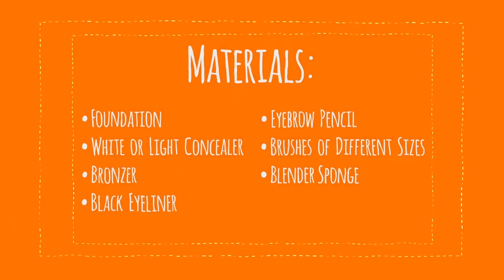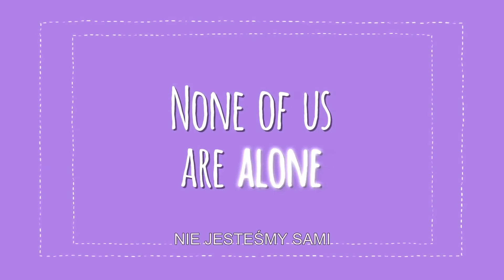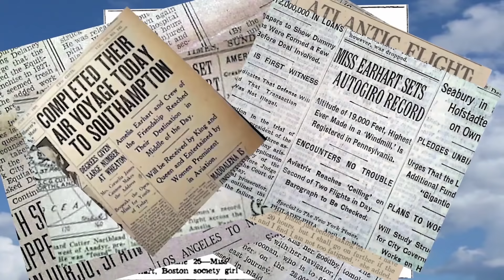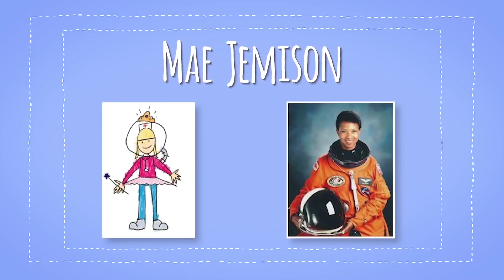Najlepsze momenty: Barbie Vlog | Vlogi Barbie | @BarbiePoPolsku ​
Cześć wszystkim! Czy znacie już moje vlogi? Od jakiegoś czasu publikuję filmiki, w których dzielę się z Wami ciekawostkami z mojego życia, moimi ulubionymi rzeczami i wszystkim tym, co mnie inspiruje! Nie brakuje też śmiesznych wyzwań z udziałem moich sióstr i przyjaciół. Musicie to zobaczyć!

Odkrywaj różne przygody Barbie!

Więcej informacji o vlogach Barbie:
Cześć wszystkim! Odwiedzajcie ten kanał co drugi piątek, aby zobaczyć moje nowe vlogi! Opowiadam w nich o moim życiu, o tym, co mnie inspiruje, i co lubię. Uwielbiam nagrywać zabawne wyzwania z moimi siostrami i przyjaciółmi. Mam nadzieję, że moje vlogi zainspirują Was do bycia, kimkolwiek chcecie. Pamiętajcie: Pozytywne nastawienie wszystko zmienia.

P.A.C.E! ✌

Więcej informacji o Barbie:
Od ponad 62 lat Barbie pomaga dziewczynkom odkrywać, kim są, i marzyć bez ograniczeń. Barbie wypróbowała już ponad 180 zawodów i nadal, wraz z przyjaciółmi i rodziną, motywuje kolejne pokolenia dziewcząt, by były, kim tylko zapragną.